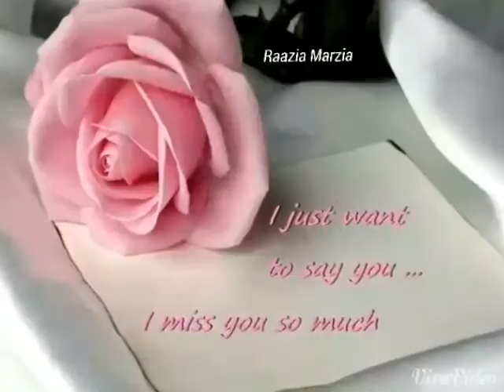Titanium.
Exotic music. Exellent!
Raazia Marzia